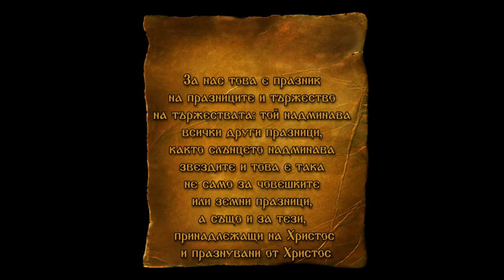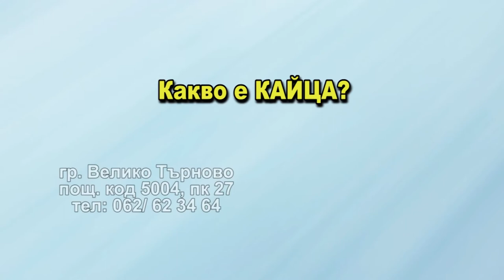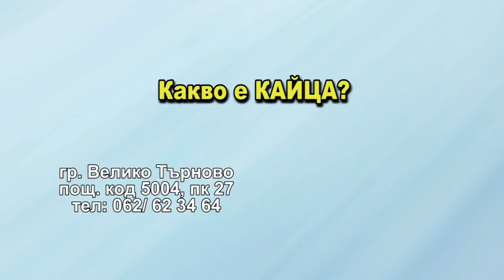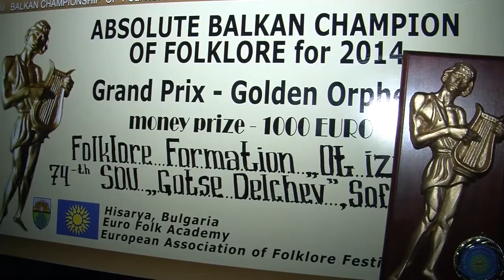DJDZ April2015 728 - 12 13 14april HD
1. „Христос Воскресе“ – Смесен хор „Сияние“ към НЧ „Райко Алексиев“ – гр. София
2. „Буенек“ – ДТС „Изворче“ към НЧ „Н. Й. Вапцаров – 1920“ – с. Брани поле, общ. Родопи
3. „Задало се е Великден“ – Мъжка група за автентичен фолклор към НЧ „Будилник – 1903“ – с. Сусам, общ. Минерални бани
4. „Сворнато“ – Танцов клуб „Родопски кристал“ към НЧ „Иван Вазов – 1999“ – гр. Мадан
5. „Дотекла е, море, Сава и Морава“ – Фолклорна група за автентични песни към НЧ „Крюгер Николов – 1922“ – с. Пещера, общ. Земен
6. „Иван на Рада думаше“ – Група за автентичен фолклор към НЧ „Светлина 1947“ – с. Главан, общ. Силистра
7. „Велико, моме хубава“ – Група за автентичен фолклор към НЧ „Нов път 2011“ – с. Добрич, общ. Димитровград
8. „Христовица“ – Танцов състав за изворен фолклор към НЧ „Възраждане – 1908“ – с. Българско Сливово, общ. Свищов

1. „Hristos Voskrese“ – Mixed choir „Siyanie“ at „Rayko Aleksiev“ Community center – Sofia, Bulgaria
2. „Buenek“ – Children's dance group „Izvorche“ at „N. Y. Vaptsarov – 1920“ Community center – Brani pole village, Rodopi municipality
3. „Zadalo se e Velikden“ – Male group for authentic folklore at „Budilnik – 1903“ Community center – Susam village, Mineralni bani municipality, Bulgaria
4. „Svornato“ – Dance Club „Rodopski kristal“ at „Ivan Vazov – 1999“ Community center – Madan, Bulgaria
5. „Dotekla e, more, Sava i Morava“ – Folklore group for authentic songs at "Kryuger Nikolov – 1922“ Community center – Peshtera village, Zemen municipality, Bulgaria
6. „Ivan na Rada dumashe“ – Group for authentic folklore at "Svetlina 1947“ Community center – Glavan village, Silistra municipality, Bulgaria
7. „Veliko, mome hubava“ – Group for authentic folklore at "Nov pat 2011“ Community center – Dobrich village, Dimitrovgrad municipality, Bulgaria
8. „Hristovitsa“ – Dance group for spring folklore „Vazrazhdane – 1908“ Community center – Balgarsko Slivovo village, Svishtov municipality, Bulgaria